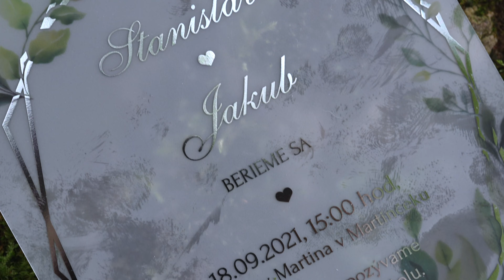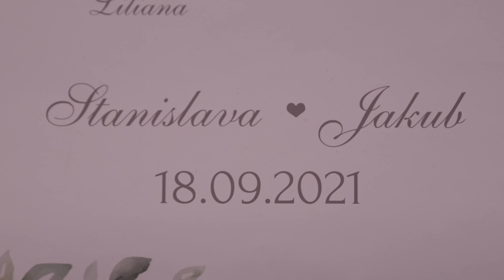Stanka & Jakub Wedding Film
Beautiful Slovak forrest wedding. Rain is for good luck and great for beautiful mood during your wedding day.